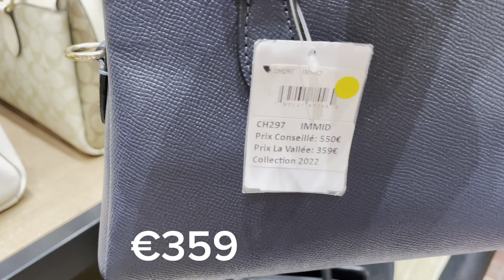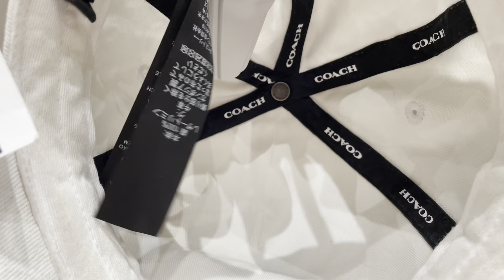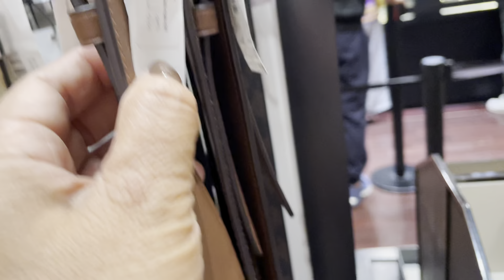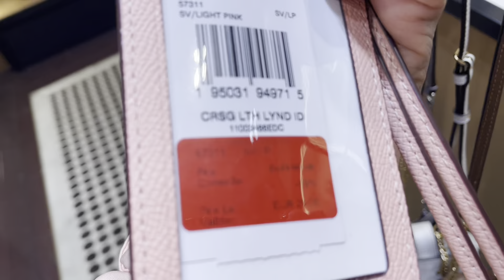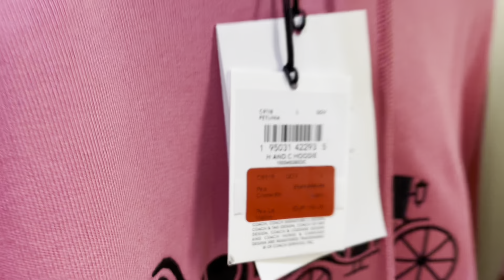Coach Outlet Visit